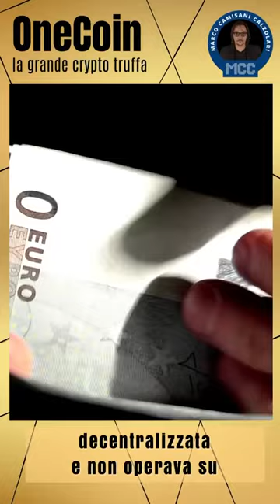Micro documentario | “OneCoin, la più grande crypto-truffa della storia”